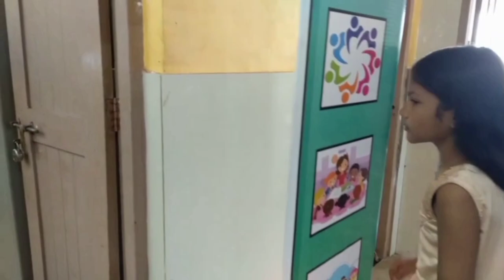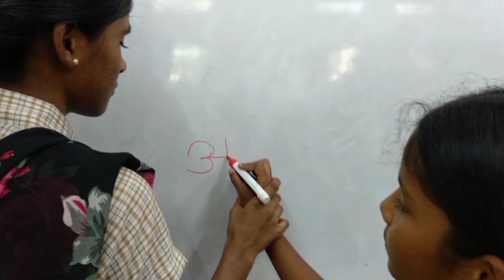JAGRITI........... | Govt High school Davorlim | School Students | short Act.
This video is only made for education propose

the copyrights of the audio belongs to the original owner we have only taken idea and created an copy of that video to conduct an theatre art workshop.